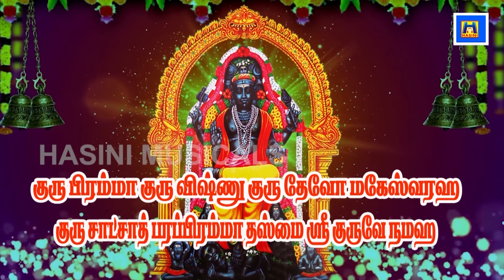குரு பகவான் கவசத்தை கேட்க கோடி நன்மை கிடைக்கும்-Guru Bahavan Kavasam-Bombay Saradha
THURSDAY SPL SONG/GURU BAGHAVAN SONG/GURU KAVACHAM/BOMBAY SARADHA